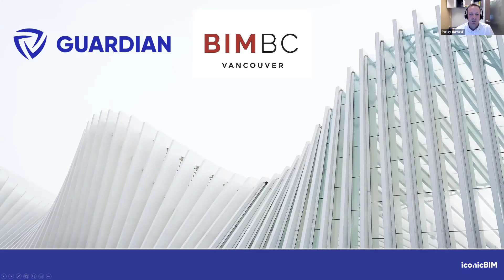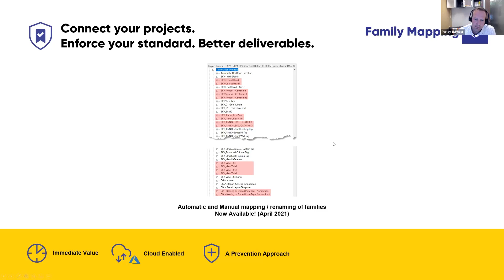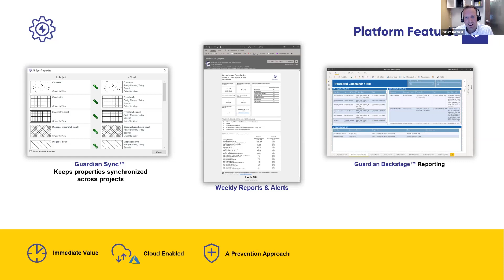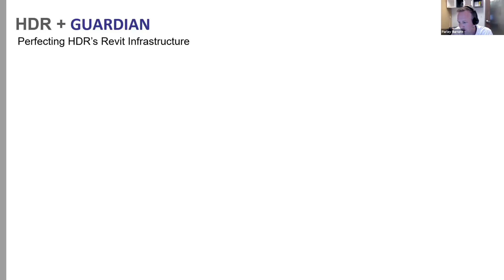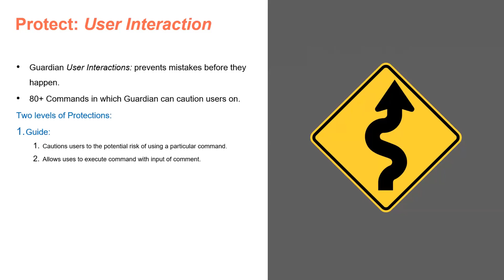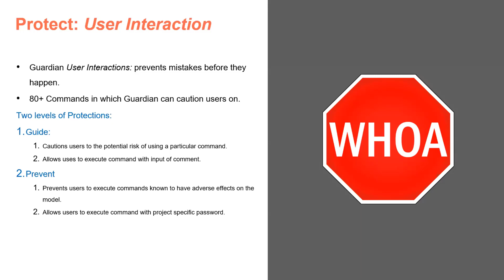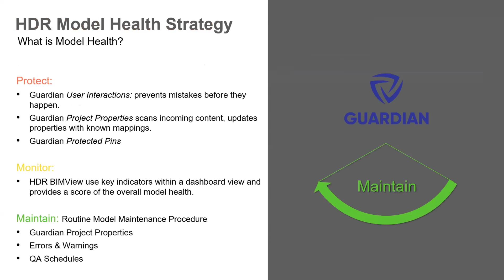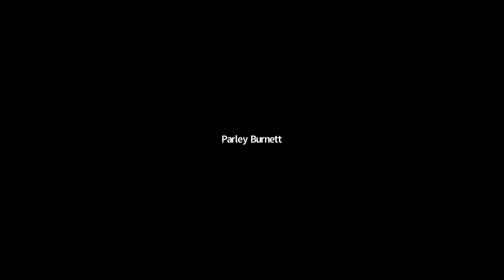Revit Guardian - BIMbc Vancouver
How HDR ensures project delivery standards
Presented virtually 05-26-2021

Join Chris Shafer as he demonstrates how HDR Architecture has been using Guardian to help projects become more efficient and protect them from costly mistakes, all the while ensuring the project’s properties are continually maintained to meet project and HDR’s standards.

Guardian is a digital version of you, the BIM Manager. This version of you is continuously present, digitally, maintaining the firm’s and/or project’s standards and model settings. When users are about to execute a sticky Revit command, Guardian is there to assist them.

In this live demonstration, you'll learn how Guardian:

• Proactively protects your firm’s properties, ensuring your Revit properties are always meeting graphic and project delivery standards.

• Allows you to provide customized messages to users before they execute up to 88 Revit commands, preventing mistakes before they happen.

Presenter Bios:

Chad Schauers
Director of Sales & Partnerships

o 30-year customer relationship Ninja​
o Success Advisor to clients in AEC, and Manufacturing ​
o Lifetime learner and strategic partnership creator

Chris Shafer, AIA, LEED AP BD+C
User Experience Specialist

o 15+ years in the AEC industry
o Vast Project Architect experience with Commercial Laboratory Buildings and Corporate Interiors
o 10-years experience developing and implementing Revit infrastructures and processes
o Former mechanical engineer, Six-Sigma Green Belt, in the aerospace industry